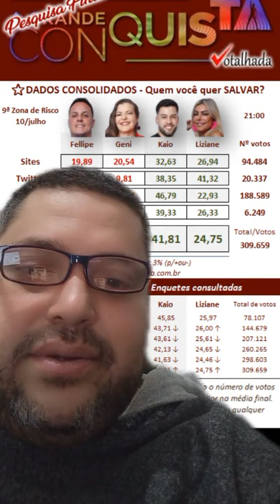Enquete Votalhada Final das 21hrs